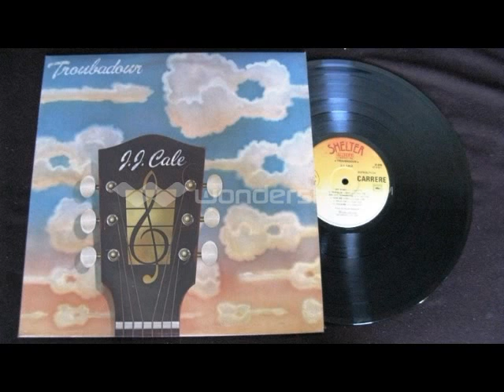J.J. Cale - Super Blue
-1976- Troubadour (album)

Days are longer
By yourself
You sold your soul to someone else
Now you're paying,
Can't you see
You want to pass it back to me
Told you once,
Told you twice
When you're gone
Don't expect to come back
Things don't work out
Like I planned
'Cause you've got
Yourself another man
Danger signal, danger ahead
I know you'd be better
If you thought,
If you thought I was dead
I won't tell you,
I won't tell you no lie
I'll come back
And haunt you as another guy
Like I planned them
'Cause you've got
Yourself another man